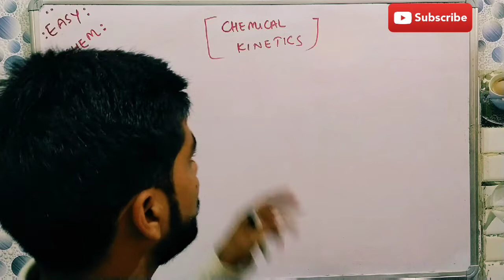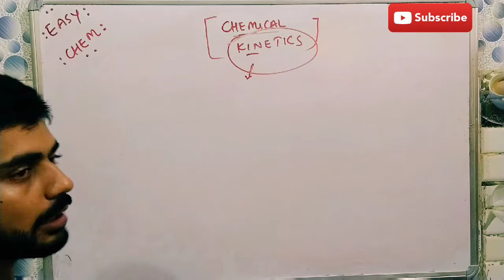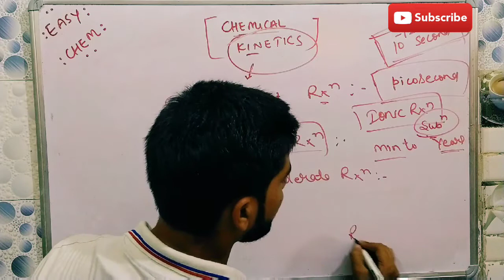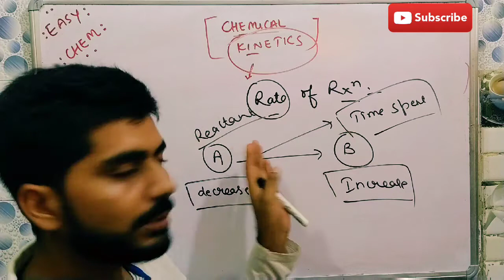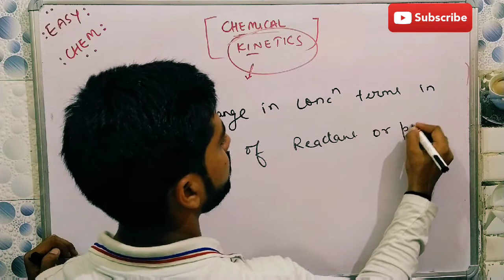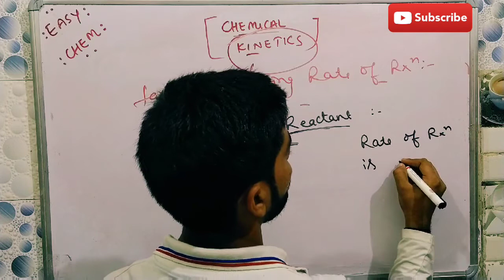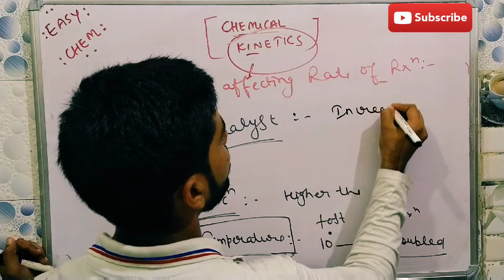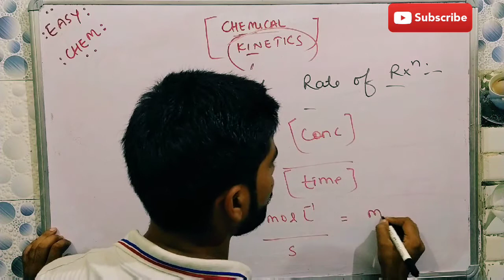Chemical Kinetics rate of Reaction introduction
In this video you find out what is the meaning of chemical kinetics rate of Reaction types of Reaction on the basis of time duration .